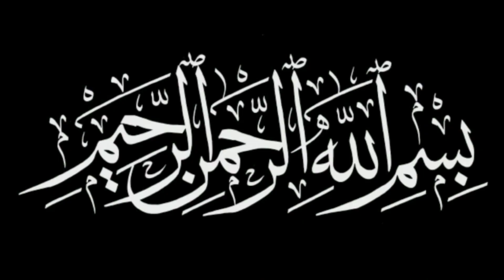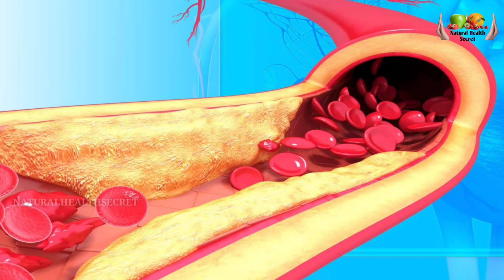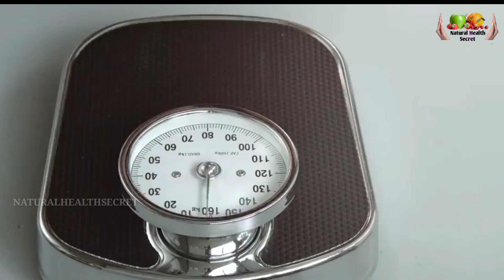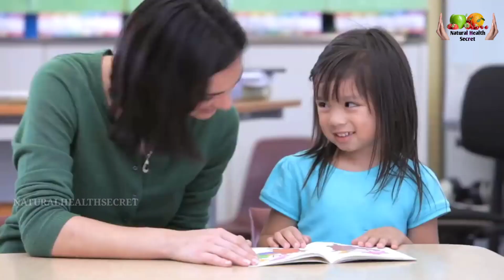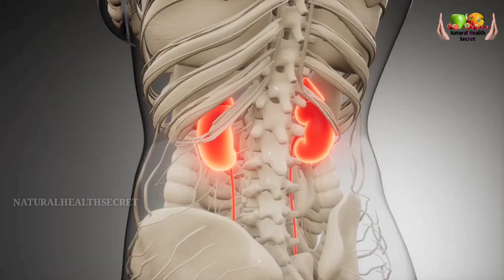Benefits of roasted chana in urdu/hindi |Kale bhune chane khane k fayde |Naturalhealthsecre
in this video we discuss about black rosted chane Kale bhune chane khane ke kon kon syfayde Hain aur yah Hamen kin kin bimariyon se mahfuj rakhte Hain kale bhune Chare mein protein vafr MikDar Mein Hota Hai Jo Hamen takat bakshne mein Kafi important Mana jata hai.

natural health secret